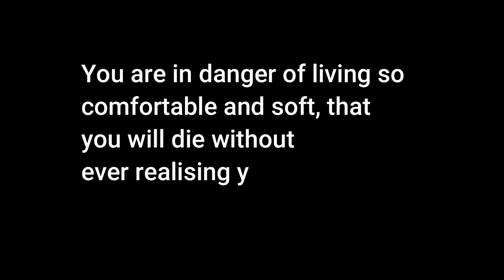How to start a Podcast in 2020 | start a podcast for free | Podcasting for Beginners | Ronak shah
Hello guys,
In today's video, I have shared how to start a podcast for free.
podcast is next booming career.
you can start podcast for free in free time.